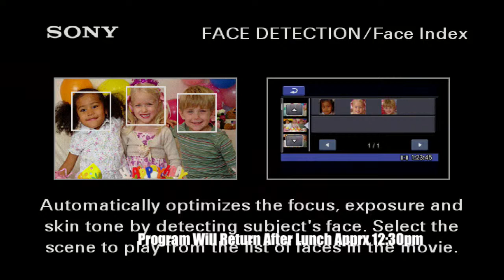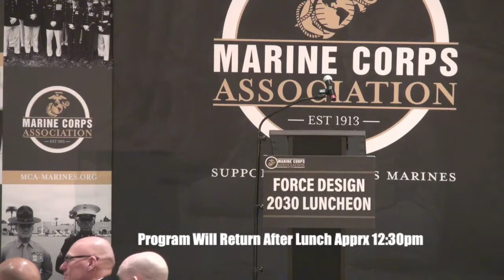MCA FORCE DESIGN 2030 LUNCHEON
Guest Speaker:
LtGen Eric M. Smith
DC, CD&I

October 21, 2021 / 11:30 to 13:30

Crystal Gateway Marriott
1700 Richmond Highway